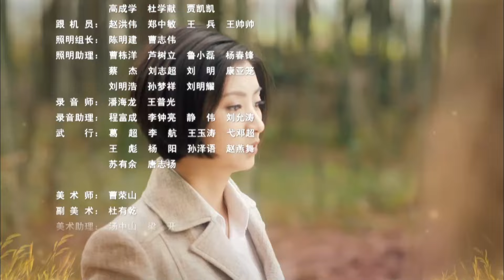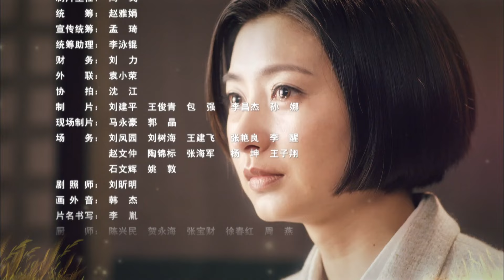【2024最新抗日剧】《太行杀狼刀》第09集 | 一名小厨子凭借一个个独具特色的刀法神功与战士们一起和狡猾的日军一次次绝杀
导演：刘涛、聂军
主演：钱泳辰、斓曦、张一鸾
《太行杀狼刀》讲述了抗日战争时期，太行山厨子刘传说巧用菜谱理论与民间智慧大败敌寇的故事。1939年夏，日军集结重兵进攻我山西八路军太行山岳太根据地，占领岳太县城。岳太中心县委通讯员刘传说接连拆穿鬼子的阴谋，使得中心县委摆脱日寇的追击，成功脱离险境，刘传说一战成名。日寇对八路军岳太根据地展开一次又一次的疯狂进攻，刘传说用他的智慧和勇敢带领着贾半仙、王二憨、蔡老炮、赵一枪等人与战士们一起和狡猾的坂田规一斗智斗勇，多次出色的完成上级交给的任务，给老对手坂田规一以沉重打击，屡立奇功。但是，他却将这些功劳都推给了自己的梦中情人王天鸽。刘传说心甘情愿地躲藏在王天鸽的身后，虽未被委以重任但在队伍中有着极高的威望。刘传说也凭借自身独特的魅力，用真心、真情谱写了一曲爱情传说。在党组织关心爱护下成为一名优秀的革命军人